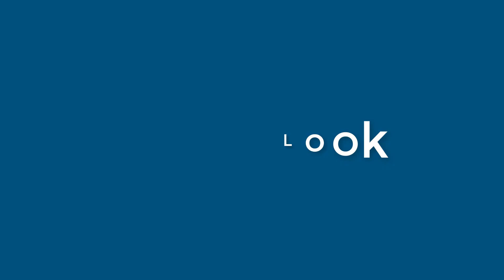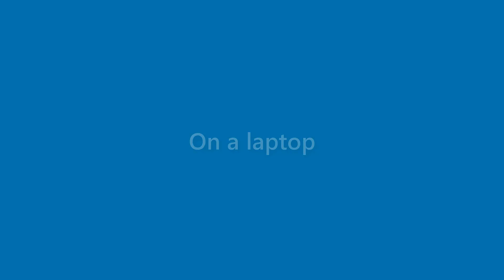Bertha Norris - appearance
Name Look - Bertha Norris - appearance. In this video we present "Bertha Norris" name look and feel in various scenarios.
This video will cover:
How does "Bertha Norris" look as a personal letterhead?
How does "Bertha Norris" look on a business card?
How does "Bertha Norris" look on a computer/laptop screen?
How does "Bertha Norris" look with different background colors?
How does "Bertha Norris" look with various fonts?